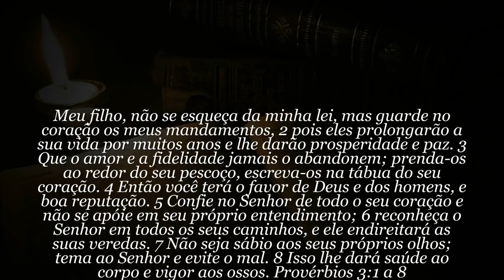60 SEGUNDOS DE BÍBLIA Dia 21 de Junho 2019